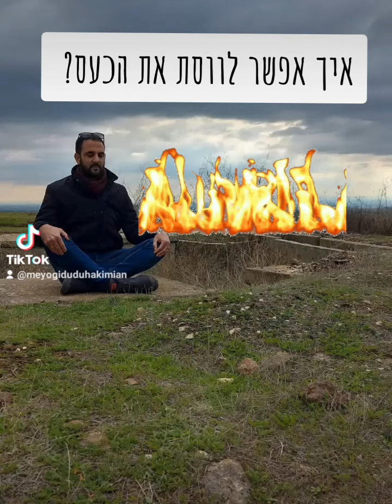איך ניתן לווסת כעס?